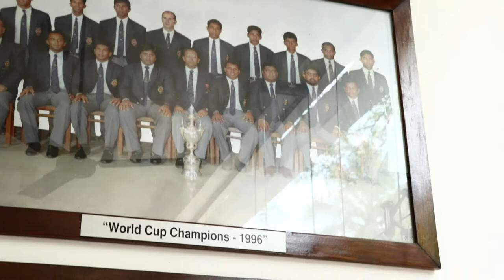පිරිමින් සමඟ කරට කර තරග වදින කතක්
A women's,day special with our very own shashikala siriwardene. Watch this video as she tells us how she arrived at the game stage of cricket and how she became the captain of the Srilankas women's team. Many thanks for shashikala siriwardene for granting us some time in her busy schedule to have a few words with us.